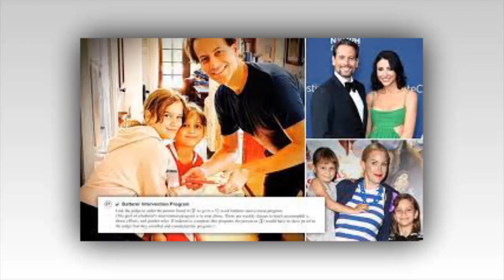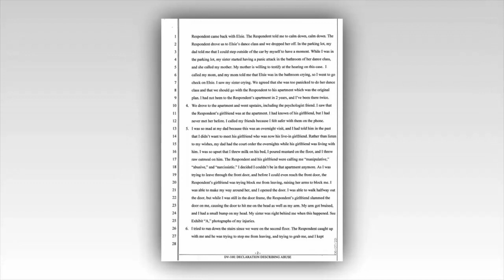Ioan Gruffudd's daughter, 13, demands he take a batterer intervention program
Actor Ioan Gruffudd's 13-year-old daughter Ella has asked that her father be forced to undergo a 'batterer intervention program to stop abuse' as she filed for a domestic violence restraining order again him following an ugly row over his new girlfriend Bianca Wallace.

In publicly-available legal documents seen by DailyMail.com, the teenager, whose mother is actress Alice Evans, states that she is 'afraid' of her father and accuses him of 'threatening to call the police on her anytime she misbehaves' during their visitations.

Ella filed for a domestic violence restraining order against her father on May 31 - the same day that she requested a temporary restraining order against his girlfriend - following what she says was an ugly incident at their home, during which she claims Bianca 'slammed a door on her head'.
In her filing against her father, Ella requests that he be made to keep at least 100 yards away from her and not contact her for five years and asks that Ioan be ordered to undergo a '52-week batterer intervention program'.

The program, which involves weekly classes, is intended - the document states - to 'stop abuse, teach accountability, abuse effects, and gender roles'.
The restraining order has not yet been granted and will be put before a court later this month.

Ella requests that the restraining order also cover her nine-year-old sister Elsie, noting that she 'lives with her sister and is afraid that [Ioan] will abuse and/or continue to allow abuse to happen to my sister too'.

She also asks that her father be made to pay 'for some or all of her lawyer's fees and costs' and requests that her phone account and that of her sister Elsie's be transferred to their mother, alleging that Ioan has 'threatened to cancel my sister's phone account and my phone account'.

Along with her domestic restraining order filing, Ella included a declaration as evidence to support her case, in which she shared her recollection of a bitter spat that she claims took place while she and her nine-year-old sister Elsie were visiting their father's home on May 26.

The declaration is very similar to that included in her request for a restraining order against her father's girlfriend, Bianca, with the teen claiming that she got into a furious row with the couple over the actress's presence during an overnight visitation.

Ella admits that she was 'so mad' at her father to find that Bianca was at his apartment when she arrived that she began throwing food on his bed, on the floor, and on him, before she attempted to flee the apartment - which, she says, is when the actress 'slammed a door on her head', leaving her with 'a small bump' and a 'bruise on her arm'.

She included images of the bruising as additional evidence.

However, in her restraining order filing against Ioan - who is currently involved in an ugly custody battle with Alice, 54, over their two children - Ella adds further detail, alleging that she had a 'panic attack' before she arrived at the property.
According to Ella, when her father picked her up from the West Hollywood Police Station to start her overnight visit, he was accompanied 'by a psychologist friend' who she says was a man aged between 70 and 80, whom she had never met before.

She says they then drove from the police station to her sibling's school to pick her up, before taking Elsie to a dance class.

'Elsie had forgotten her leotard, so suggested multiple times that we could go back to our apartment which was 10-minute drive away, since the dance class was still an hour away,' she states.

'The Respondent [Ioan] refused and drove us to The Grove [shopping mall]. The Respondent insisted we get new leotard.

'I was overwhelmed by the number of people at The Grove, so went back into the car. I told him to please leave me in the car and he could go get Elsie leotard.

'The Respondent told me that he couldn't leave me alone in the car, so I would have to stay with his psychologist friend in the car. I had never met this man before, and he is approximately late 70 to 80 year old. I texted my mother because I started to have panic attack.'

She states that she then called her mother and began 'bawling' while in the midst of a 'full-blown panic attack'.

When her father returned to the car with Elsie, she says that he told her repeatedly to 'calm down, calm down'.

After they arrived at Elsie's dance class, Ella says her sister then proceeded to have a 'panic attack in the bathroom', prompting them to return to Ioan and Bianca's home - with the 'psychologist friend' in tow.